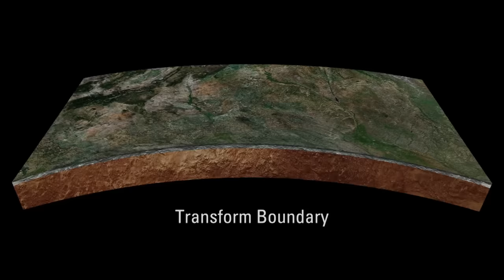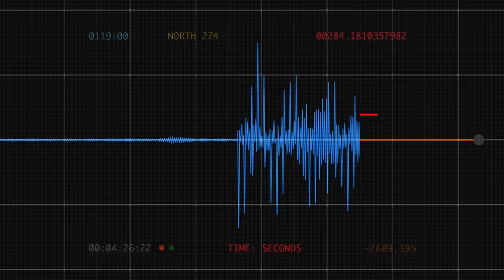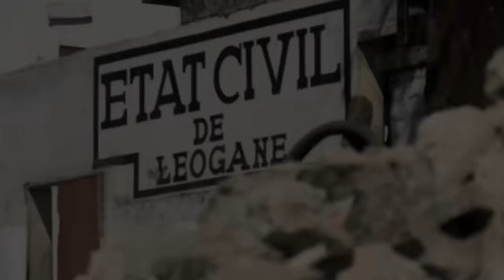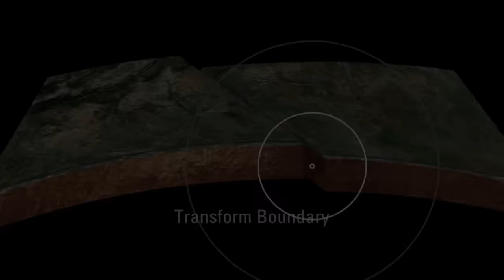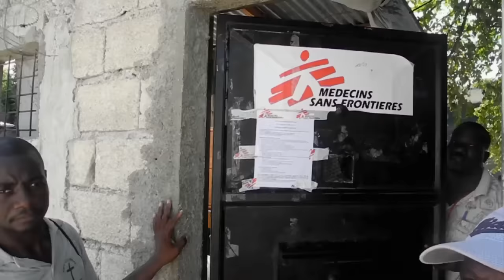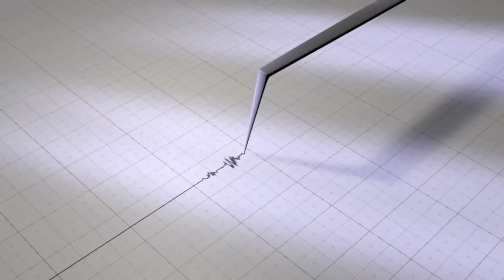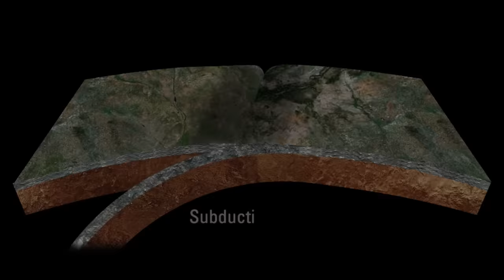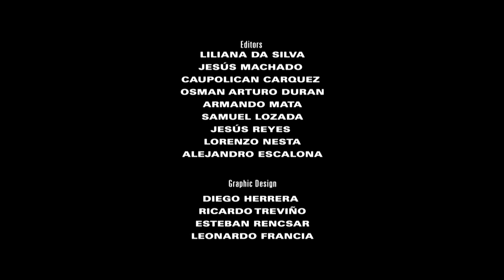Deadly Disasters: Earthquakes | World's Most Dangerous Natural Disasters | Free Documentary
Deadly Disasters: Earthquakes

Many of our most densely populated cities are situated on the Earth’s most seismically active fault lines. Using survivor testimony and fascinating expert insights, we investigate two of the most catastrophic Earthquakes to ever strike major, populous areas; A magnitude 7.0 earthquake that struck Haiti on the 12th of January 2010, as well as two Earthquakes in Mexico City that happened exactly 32 years apart.

Deadly, highly destructive, and impossible to predict, Earthquakes are truly one of Mother Nature’s most terrifying forces.